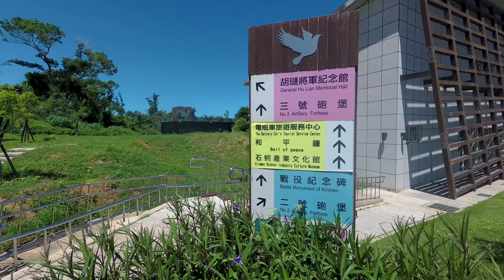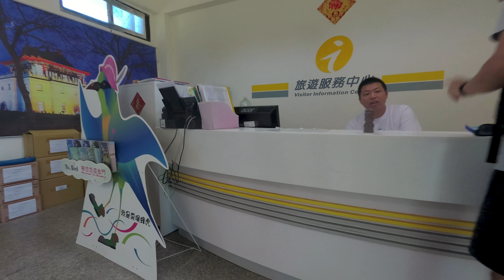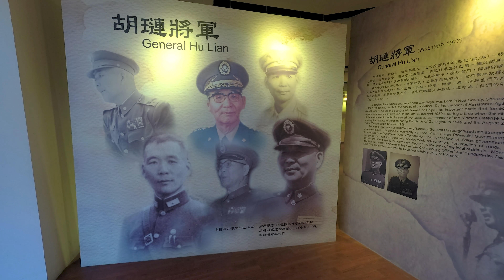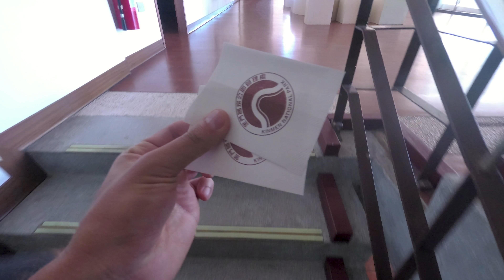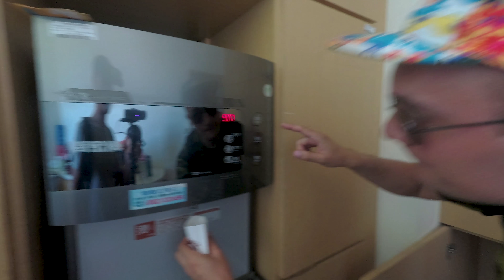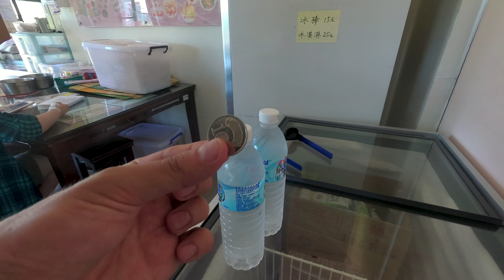Taiwan Episode 12 - Guningtou militaty base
Day 2 in Kinmen continues. After a quick meal we go to Guningtou military base to attend an island tour, but while waiting for the tour to start we try to found something to drink (and visit the military base at the same time).
Watch carefully if you want to be able to answer the question at the end of the episode :)